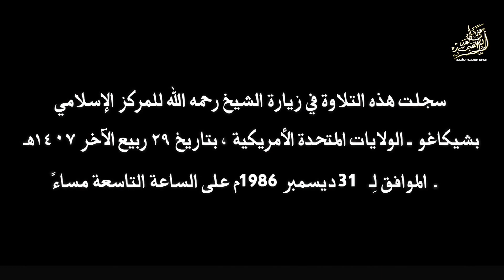Qari Abdul Basit Surah (Balad Shamas) (HD)